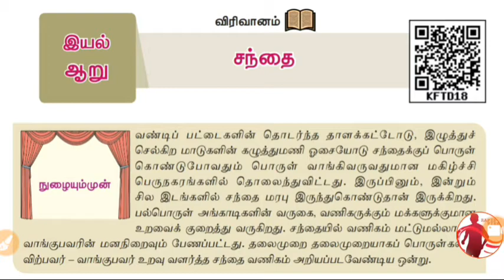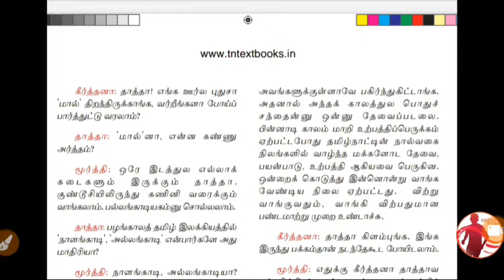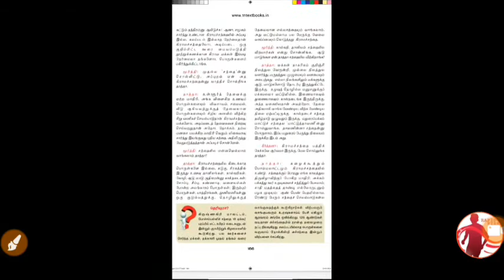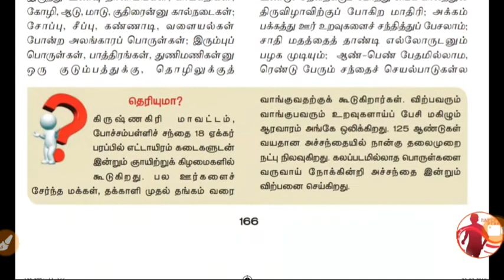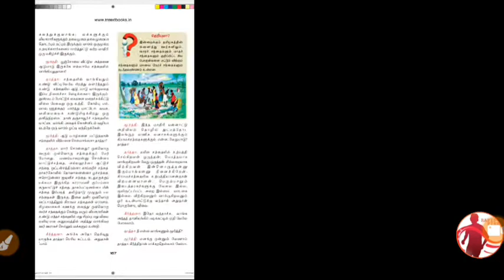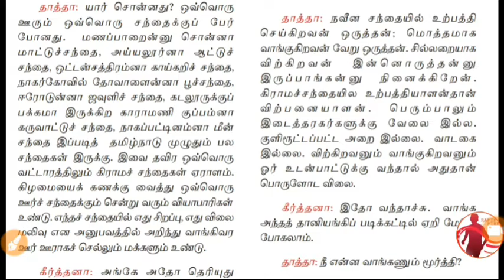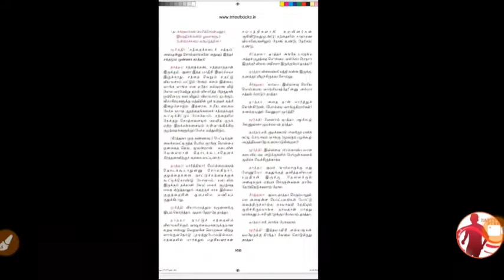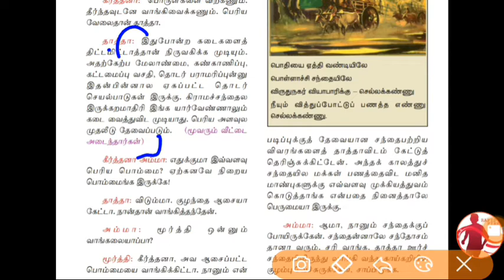தமிழ் - 9th - Unit 7 - சந்தை Part 4